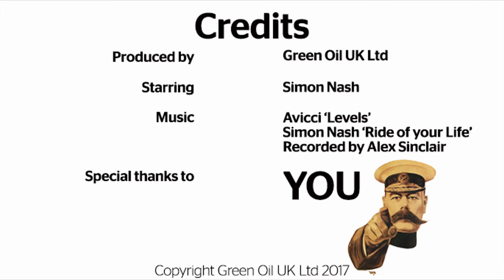Kickstarter message to YOU our supporters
Kickstarter Messsage!